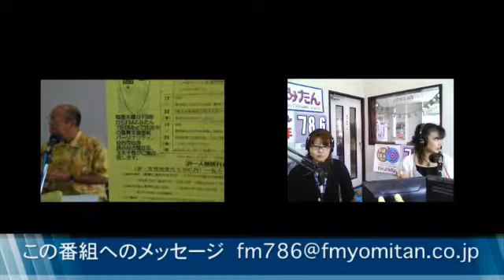2011.11.3復興支援番組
比嘉美由紀。玉木千春．大城光さん。仲宗根朝治さん - Captured Live on Ustream